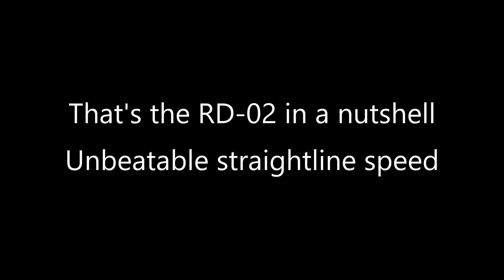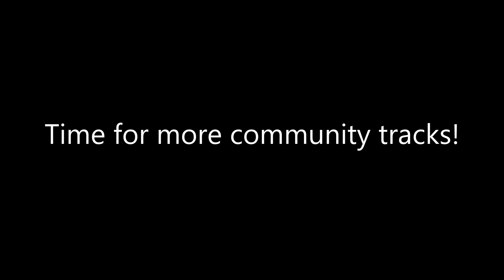HOT WHEELS UNLEASHED™ - AcceleRacers RD-02 is the Fastest Car In The Game (Multiplayer Gameplay)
The Legendary AcceleRacers RD-02 is kinda broken and OP right now in HOT WHEELS UNLEASHED™. So broken that it blows every single car in the game on the straights. The maximum stats bar for top speed is 6 bar. The Legendary RD-02 felt like a 10 bar. Even made a comparison video vs the Koenigsegg Jesko.

UPDATE: On October 13th Patch 1.03, the RD-02 secretly got nerfed/fixed and it was not mentioned in the patch notes. Now it is no longer the fastest car. Follow-up video:

But don't think you can win races immediately, as it is also one of the most difficult car to drive. But if you can master it, you are pretty much unbeatable. I think the devs might have made a mistake on the stats of this car? There is probably an extra 0 in the engine performance similarly to the Pariah from GTA Online which resulted in such abnormal straight line speed.

Timeline:
0:04 - RD-02 Montage
1:18 - Ex Machina, Garage
8:15 - RD-02 vs Jesko
9:46 - The average community track experience